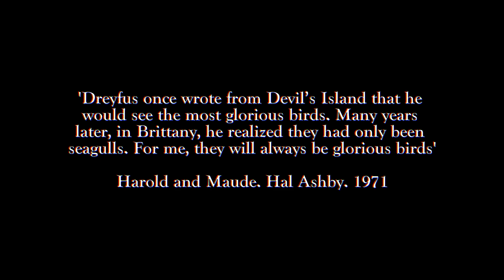Marcos García - Birds [OFFICIAL VIDEO]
Birds

I don't know how to speak now,
we're side by side,
and here in this part of the city
the birds are loud,
passing through our eyes.
I don't feel too much pain right now,
I've got a hope,
you've taken all my words
and they're fluttering around you.
I hope that I can thrill you.
And every time that you speak
I can hear you loud.
Is that the sound of my wings?
We have turned into birds.

Starring Mariluz Caparrós and Marcos García
Directed and produced by Sem-Art
Filmed in Bullas, Murcia, Spain.

Guitar and vocals: Marcos García
Bass: Jesús Caparrós
Guitar: Maxi Caballero
Drums: Alfonso de Miguel

Recorded and mixed by Brais Ruibal in Estudios Reno (Madrid)
Mastered by Fred Kevorkian in Avatar Studios (New York)